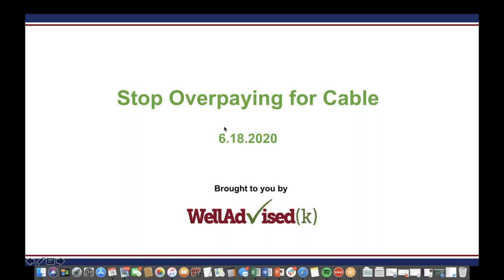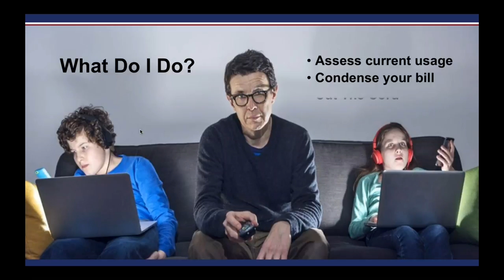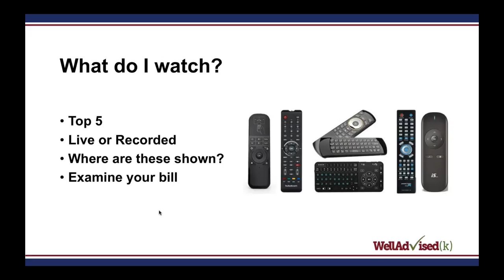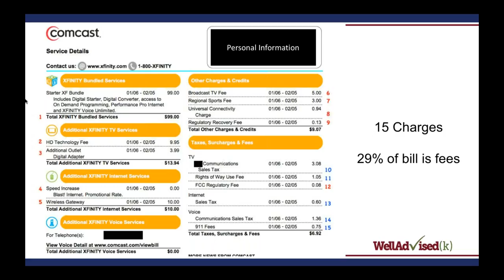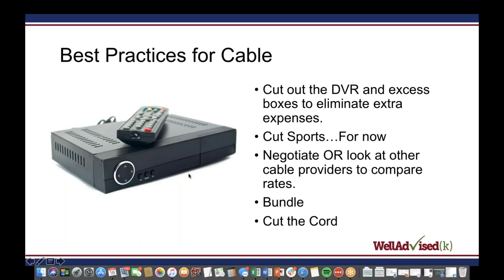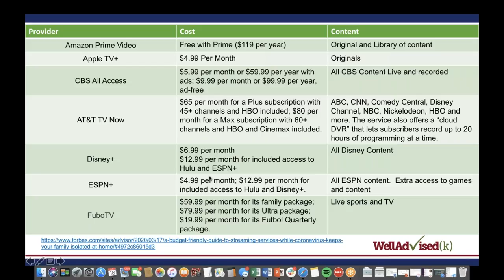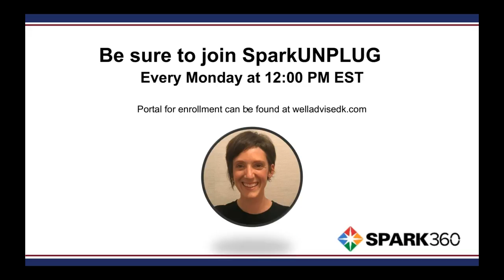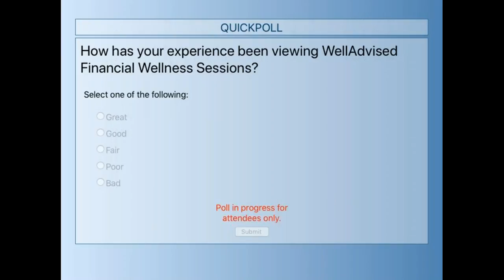Stop Overpaying for Cable